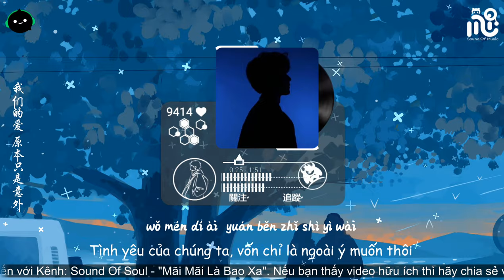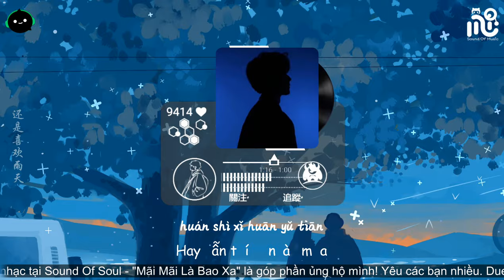Chẳng Biết Em Thích Ngày Nắng Hay Ngày Mưa | 不知道你是喜歡晴天還是雨天 - 王忻辰、pro、傅梦彤 ♪「你是喜欢晴天」【動態歌詞/Lyrics】♪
♫ Title: Vietsubᴸʸʳᶦᶜ + Pinyin | Chẳng Biết Em Thích Ngày Nắng Hay Ngày Mưa - Vương Hân Thần, pro, Phó Mộng Đồng | 不知道你是喜歡晴天還是雨天 - 王忻辰、pro、傅梦彤

◆ Tên tài khoản: LE DUC TINH
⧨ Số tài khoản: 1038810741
⧩ Ngân hàng: Vietcombank

Lyrics:
你是喜欢晴天
还是喜欢雨天
不记得你的口味
你的爱好约会时间
刚刚才想起好像有事
不能和你见面
Oh baby
我们的爱 就像秋叶等不到花开
我们的爱 就像风中漂浮的尘埃
我们的爱 我在结局后忽然明白
我们的爱 原本只是意外
爱你没有错对
怪我没有学会
怎么才能把你忘记释怀
相爱是个误会
分开也无所谓
大不了就当我还是小孩
不好不坏反正是宿醉
不恨不爱反正是暧昧
不好不坏也不过狼狈
不恨不爱只剩下酒杯
蓝色的海底
远山的风景
我们的距离遥不可及
退守的爱情
还剩下回忆
疯狂的寻觅你的身影
不知道你是喜欢晴天
还是喜欢雨天
不记得你的口味
不能和你见面
Oh baby
爱你没有错对
怪我没有学会
相爱是个误会
分开也无所谓

Nǐ shì xǐ huān qíng tiān
Huán shì xǐ huān yǔ tiān
Bù jì dé nǐ dí kǒu wèi
Nǐ dí ài hǎo yuē huì shí jiān
Gāng gāng cái xiǎng qǐ hǎo xiàng yǒu shì
Bù néng huó nǐ jiàn miàn
Oh baby
Wǒ mén dí ài  jiù xiàng qiū yè děng bù dào huā kāi
Wǒ mén dí ài  jiù xiàng fēng zhōng piāo fú dí chén āi
Wǒ mén dí ài  wǒ zài jiē jú hòu hū rán míng bái
Wǒ mén dí ài  yuán běn zhǐ shì yì wài
Ài nǐ méi yǒu cuò duì
Guài wǒ méi yǒu xué huì
Zěn yāo cái néng bǎ nǐ wàng jì shì huái
Xiāng ài shì gè wù huì
Fēn kāi yě wú suǒ wèi
Dà bù liǎo jiù dāng wǒ huán shì xiǎo hái
Bù hǎo bù pī fǎn zhèng shì xiǔ zuì
Bù hèn bù ài fǎn zhèng shì ài mèi
Bù hǎo bù pī yě bù guò láng bèi
Bù hèn bù ài zhǐ shèng xià jiǔ bēi
Lán sè dí hǎi dǐ
Yuǎn shān dí fēng liàng
Wǒ mén dí jù lí yáo bù kě jí
Tuì shǒu dí ài qíng
Huán shèng xià huí yì
Fēng kuáng dí xún mì nǐ dí shēn yǐng
Bù zhī dào nǐ shì xǐ huān qíng tiān

Thanks !